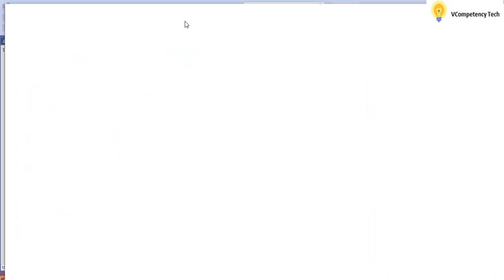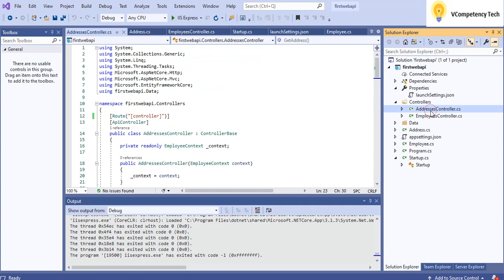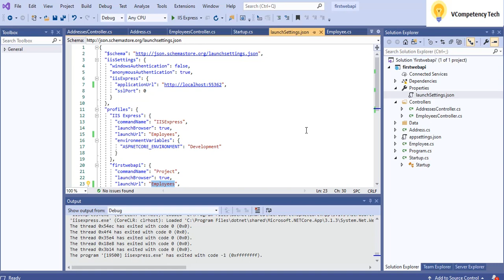Web API set start up Controller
Web API set start up page/controller